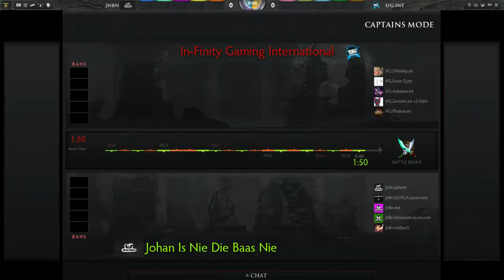Do Gaming League - Summer Leg - JINDBN vs Infinity Gaming Game 2